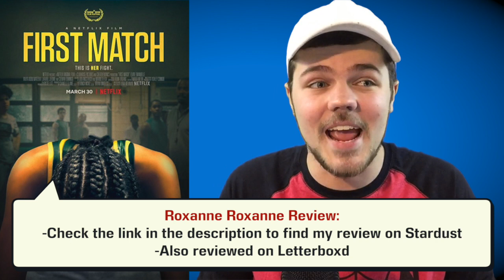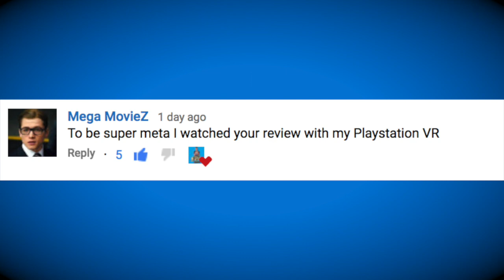First Match Netflix Review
I am reviewing movies almost daily on the Stardust App. Follow this link straight to my channel

Here is a live look at my 2018 movie rankings so far

Be sure to LIKE these videos to show some love (If you want)